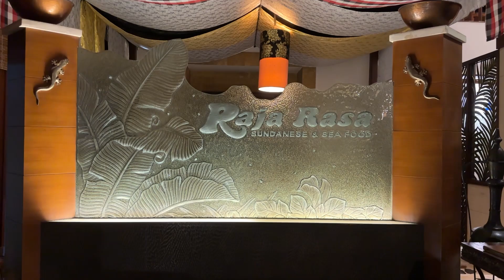Raja Rasa Bandung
Masih di kota bandung dan kita akan kulineran khas sunda yang lokasi nya dekat dengan hotel yang @yuajourney kunjungi.
Seperti apa suasana resto nya ayo ikutin...

~~Roa Music~~
  / roa_music1031